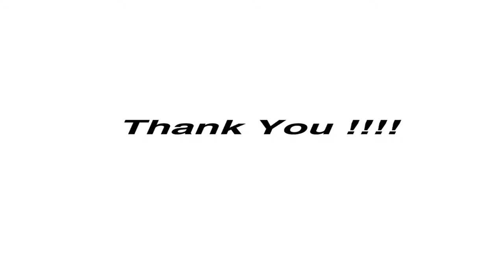Olympia Park Residences at Kotturpuram Chennai -Call Home Konnect | Ultra luxury homes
Olympia Park Residences at Kotturpuram Chennai beckons!

PROJECT DETAILS
This project is Chennai’s first ultra-luxury apartments with 31 units and brings you the finest choice of living inside the city. It comprises of 31 apartments spread over 1.27 acres in Kotturpuram, one of the prime locations in Chennai. 3/4/5 BHK apartments covering approximately 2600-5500 square ft. State of the art facilities available such as Swimming Pool, Gymnasium, Function Hall, Spacious car parks, 24 hour security services, 100% power backup , open roof top with landscaped terrace of more than 25000 Sq.ft and more!!

LOCATION HIGHLIGHTS
• Located in Kotturpuram
• Easy access to Mount Road, R.A.Puram and Adyar
• Quick access to several schools, colleges and other institutions of repute, good hospitals, markets, restaurants, hotels and necessary shops & services

PROPERTY HIGHLIGHTS
• Land Extent – 1.27 acres
• Total No. of Apartments – 31
• Structure – G + 3 Floors
• Configuration – 3 BHK, 4 BHK and 5 BHK
• Size Range – 2600 sq.ft. and 5500 sq.ft.

USP
• Project designed by Suying Metropolitan Studio, Singapore
• Ultra luxury apartments
• World class amenities and conveniences

• Swimming Pool
• Gymnasium
• Function Hall
• Spacious car parks
• 24 hour security services
• 100% power backup
• Open roof top with landscaped terrace of more than 25000 Sq.ft

PRICE
☑️ On request..